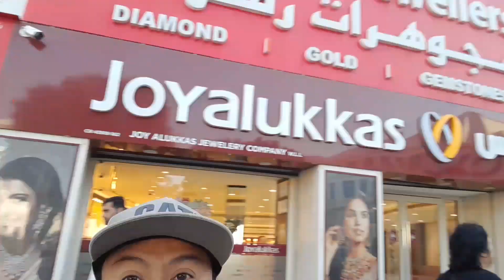WE STOP IN THE CITY OF BAHRAIN 🇧🇭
Manama Bahrain 🇧🇭